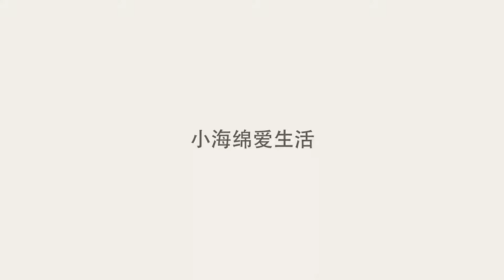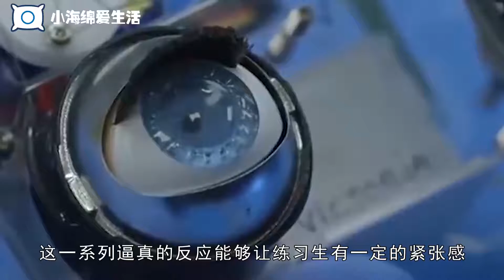发明“孕妇机器人”